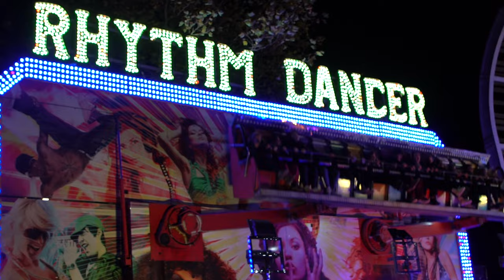Ageas Bowl Fireworks Party 2022 - The Biggest Fireworks Party In The South!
Take a look back at some of the best bits from Friday's Firework Party at The Ageas Bowl.